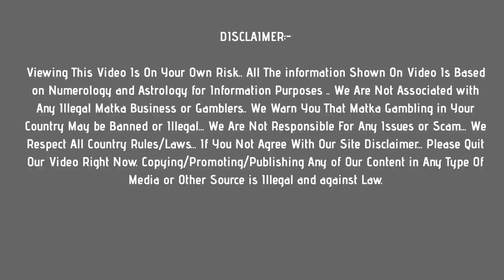madhur morning matka : 30 may 2021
In this video, I’ll show you madhur morning matka : 30 may 2021

Topics In This Video :
1) madhur morning matka
2) madhur morning result
3) madhur morning today
4) madhur morning satta

madhur morning
madhur morning satta matka
madhur morning satta matka result
madhur morning matka guessing
madhur matka morning
satta matka madhur morning
madhur morning satta result
satka matka madhur morning
madhur morning jodi chart
satta madhur morning
madhur morning satta